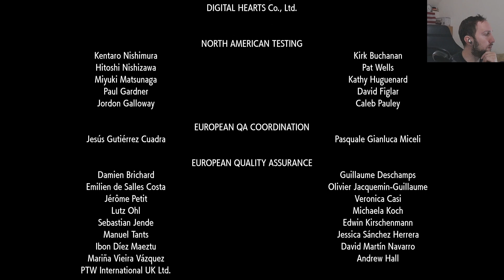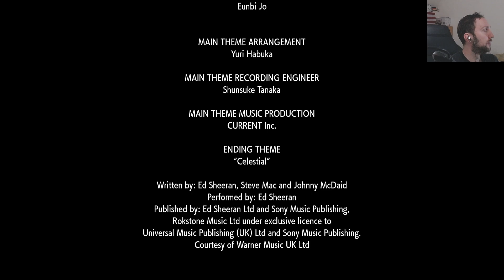Pokemon Karmesin Part 27 - Antiqua KI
Hallo und herzlich willkommen auf meinem Video, schön das du hier her gefunden hast. Hier findest du einige Spiele die ich inzwischen Let's Played habe. Ich wünsch euch viel Spaß beim schauen dieses Videos und hoffe ihr hattet Spaß damit.

Handlung: Pokémon Karmesin und Purpur sind zwei Pokémon-Spiele der Hauptreihe, welche die neunte Spielgeneration einleiten. Sie wurden in der Pokémon Presents vom 27. Februar 2022 vorgestellt und in einer zweiten Pokémon Presents vom 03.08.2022 mit weiteren Spielinhalten gezeigt. Am 18. November 2022 sind sie weltweit für die Nintendo Switch erschienen.

In der zweiten Pokémon Presents vom 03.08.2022 wurde das Spielprinzip erklärt: Es wird verschiedene Handlungsstränge geben. In einem weiteren Trailer vom 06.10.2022 wurde bekannt, dass es drei mögliche Abenteuer für den Protagonisten geben wird.

Die Schatzsuche
Die Schatzssuche selbst ist eine Art Motto, unter dem die Abenteuer laufen. Von der Akademie in Mesalona City wird sie ins Leben gerufen und beinhaltet verschiedene Reisen, die unterschiedliche Erlebnisse mit sich bringen werden.

Die Straße der Sterne
Team Star befindet sich in verschiedenen Verstecken in der gesamten Paldea-Region. Der Protagonist kann in diese Verstecke eindringen und Team Star bekämpfen. Dazu benutzt er seine ersten drei Pokémon. Innerhalb von zehn Minuten muss der Protagonist 30 gegnerische Pokémon besiegen. Sobald alle Rüpel besiegt sind, taucht der Boss der Rüpel, z. B. Irsa, der Boss von Team Stars Feuer-Mitgliedern, auf und kämpft gegen den Protagonisten.

Der Pfad der Legenden
Bei diesem Abenteuer sucht der Protagonist sagenumwobene Geheimgewürze und begegnet auf seiner Reise verschiedenen Herrscher-Pokémon.

Der Weg des Champs
Auf dem Weg des Champs besucht der Protagonist acht Pokémon-Arenen. Sind alle Arenaleiter besiegt, erhält der Protagonist den Champ-Rang. Bevor die Arenaleiter allerdings herausgefordert werden können, muss in jeder Arena eine Arenaprüfung absolviert werden. Erst dann kann der Arenaleiter herausgefordert werden.